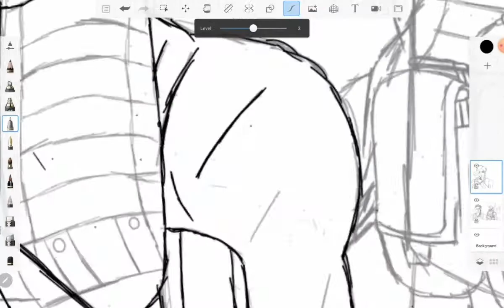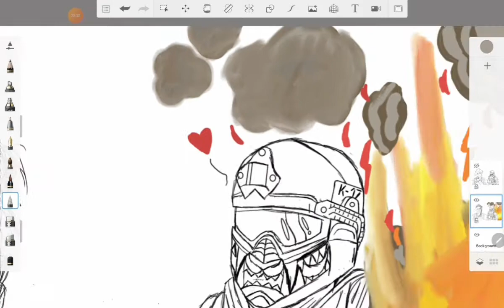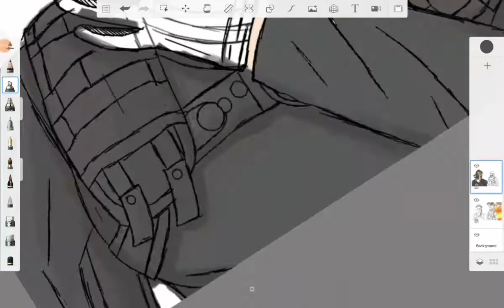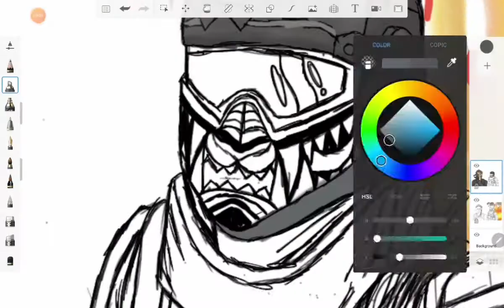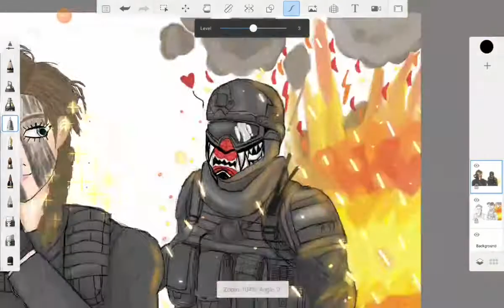Roze x Velikan Timelapse